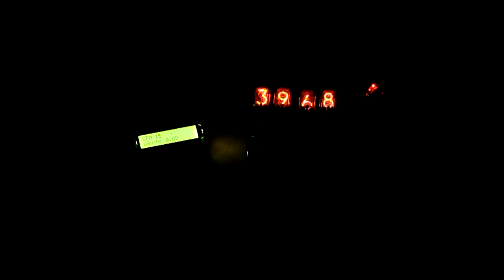Geiger counter using Nixie Tubes, Dekatron, and Russian SBM-20 Geiger Tube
A couple of geiger counter projects. The first is a kit I purchased from ebay and assembled. The second is one I designed myself and includes Russian Nixie Tubes and a Dekatron.